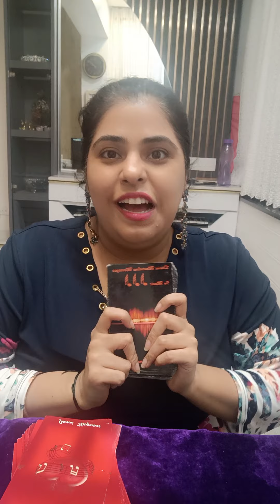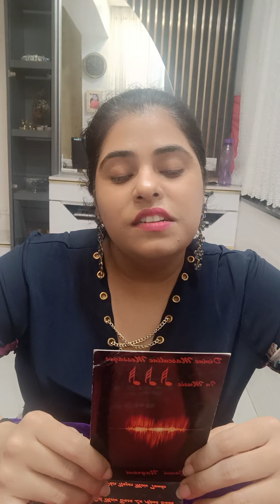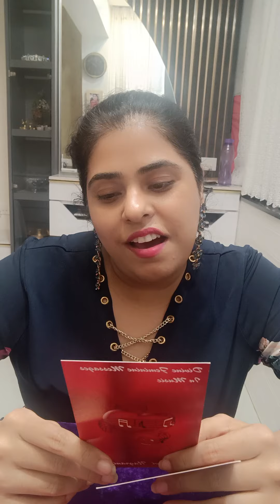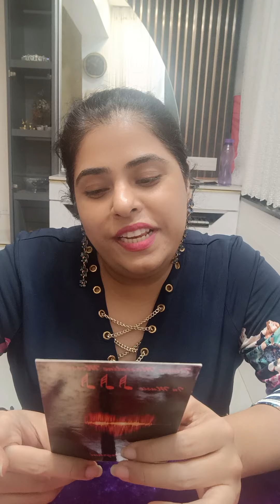DM TO DF DOSTON SE JHOOTI MOOTI DUSRO KA NAAM LEKE PHIR TERI BAATEIN KARNA